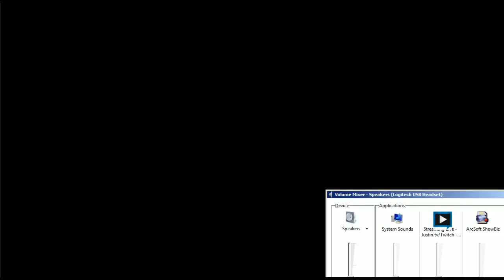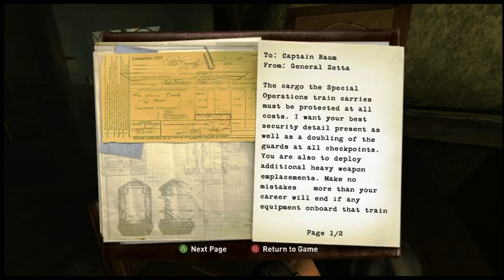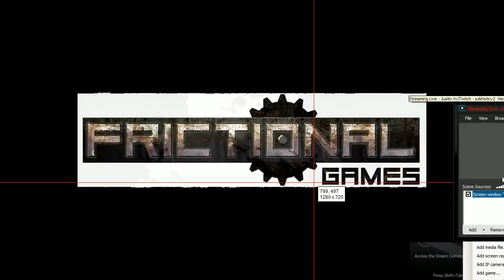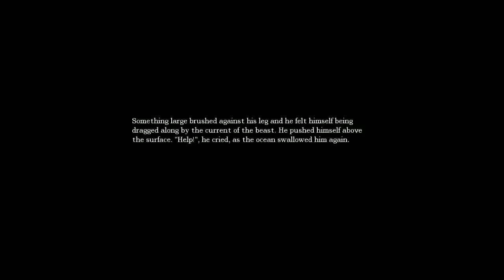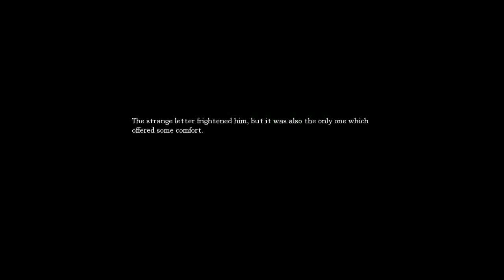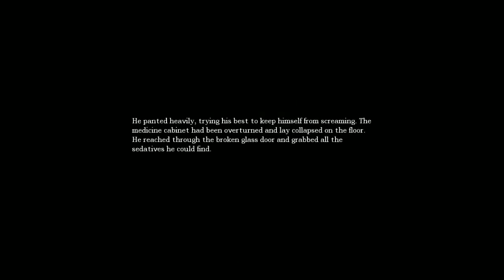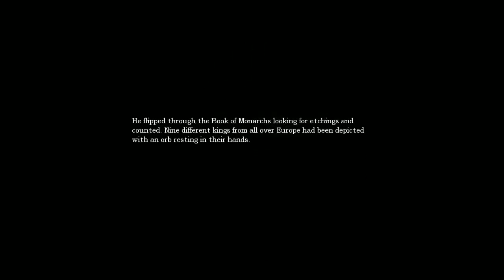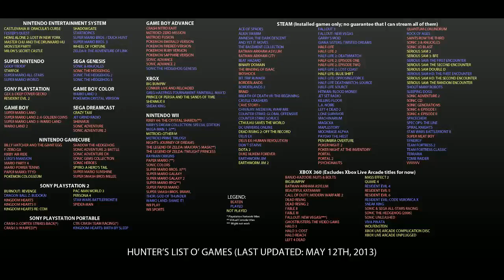Hunter's Half-Hours [2a] | Floaty Triggers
Gotta love 'em.

GAMES SHOWN OFF:
- Wolfenstein (2009)